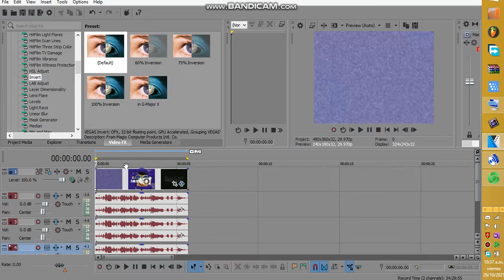How To Make G Major 13 by Jayden Galipo on Vegas Pro 14